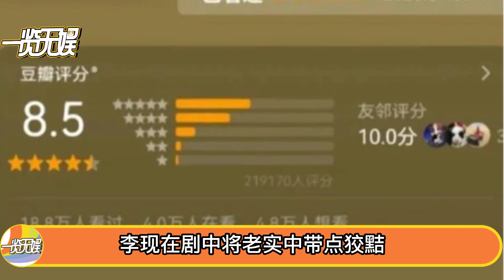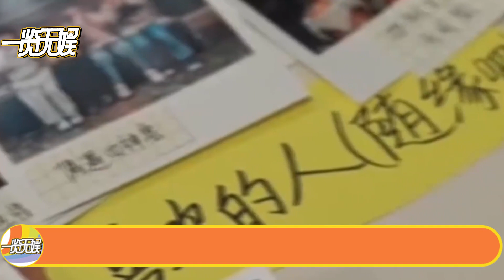【紅豆搖搖冰】果然是真的！新劇曝光4位待定女主！李現害羞發言：還想和神仙姐姐拍~劉亦菲一句話甜蜜回應，工作人員磕到飛起！難怪兩人吻戲那麼害羞！還是私下偷偷談了！刘亦菲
年剛開年，田園治愈劇《去有風的地方》爆火，使沉寂已久的李現又重新有了熱度。而且在劇中面對女主時那不值錢的笑容更是直接讓觀眾覺得他是本色出演。另外，根據最新消息，接下來，由李現擔任男主角的又一部治愈系情感勵志新劇——《吾鄉有情人》，據悉和劉亦菲會再次二搭，你期待嗎？一覽無娛